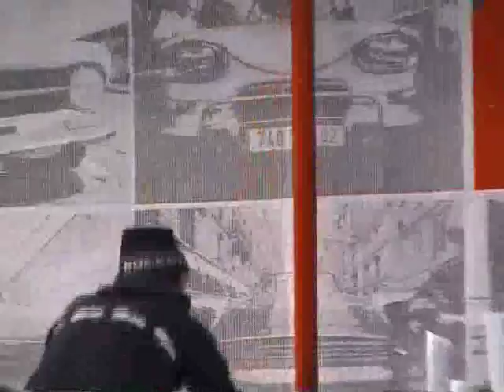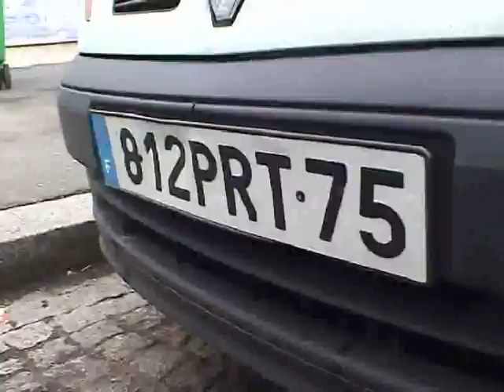NO CAR NO WAR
80 A0 paper prints
10 liters of liquid
one day of work.
The final of G's Cars Faces serie.